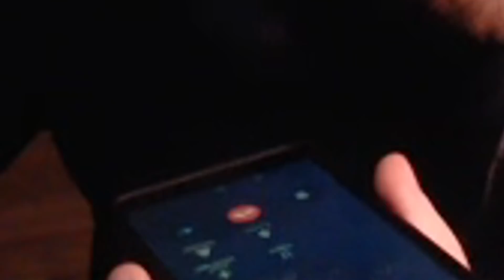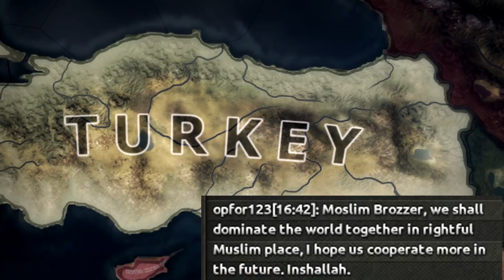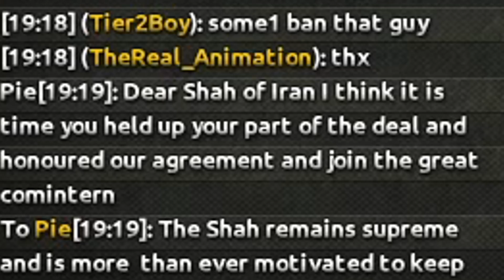THE BEST MOD FOR HOI4 MULTIPLAYER! EU4 IDEAS IN HOI4? 4D CHESS DIPLOMACY IN MP! - HOI4 Roleplay Iran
Ohohohohohho! It's HOI4 Roleplay time! It's that time of the week where a video gets released. This one took a bit longer so I do apologize, but I think you can let it pass when it's a 40min video with a lot of editing. Anyways today Tommy will be playing as Iran in a HOI4 Multiplayer RP game. If you don't know what RP games are, it's basically games where people actually have diplomacy in these HOI4 MP games. That's the shortest description I can do but it makes for very entertaining games. But now this is the first game with THE BEST MOD FOR HOI4 MULTIPLAYER! The host of these games aka Tomatozz has made the perfect hoi4 mod and this game is the debut of it. EU4 ideas, state transfers, focuses for every nations and diplomacy factors that make role play even better! Check it out right now in the video and enjoy it!

AND TO THE BIGGEST ALPHAS - Lextzo, Crawdaddy, Mitchell A.B, Cavis, David Q and Drew!
Full videos can be found on twitch!

Title: THE BEST MOD FOR HOI4 MULTIPLAYER! EU4 IDEAS IN HOI4? 4D CHESS DIPLOMACY IN MP! - HOI4 Roleplay Iran